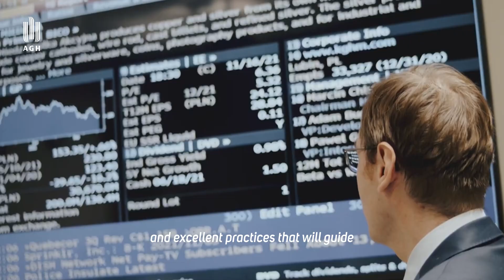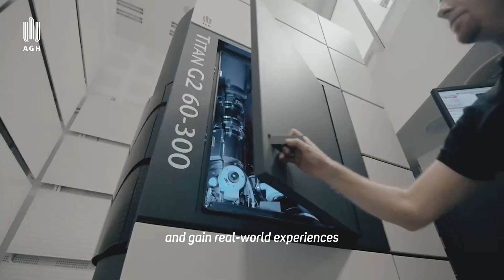MBA TECH AGH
Welcome to MBA TECH!
We are excited to have you join us in this journey towards professional and personal growth. MBA TECH program is designed to challenge and inspire you to become a leader in technology, engineering, computer science, and human sciences fields, and we are committed to providing you with the knowledge, skills, and support you need to succeed. We look forward to helping you reach your full potential and achieve your career goals.

Join the MBA TECH community and be at the forefront of technological innovation in business.